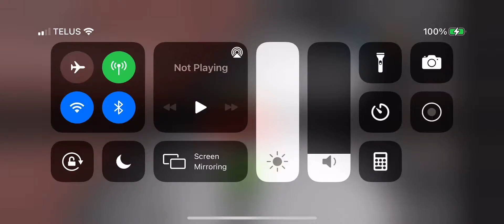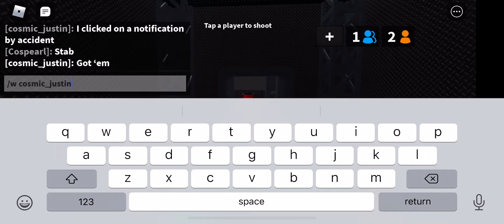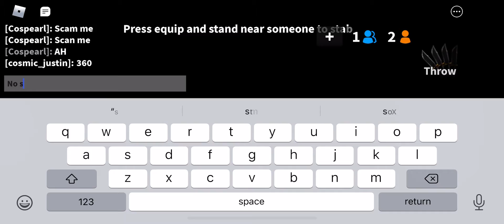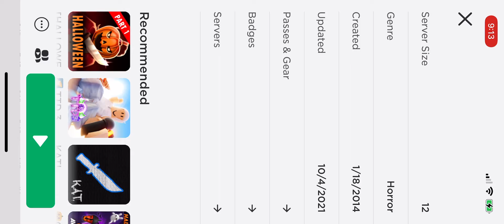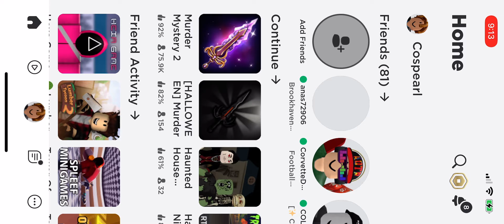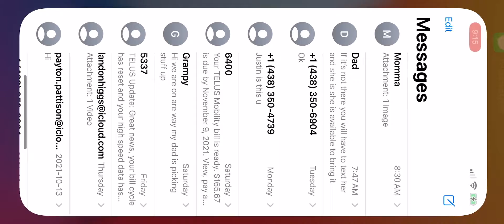Murder mystery pt 2